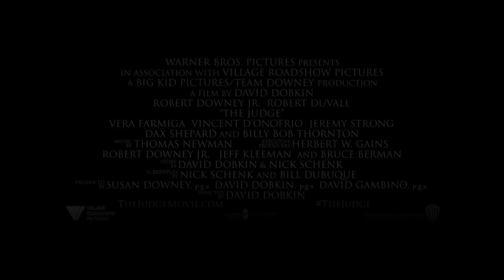The Judge TRAILER 1 (2014) - Robert Downey Jr., Billy Bob Thornton Movie HD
Big city lawyer Hank Palmer returns to his childhood home where his father, the town's judge, is suspected of murder. Hank sets out to discover the truth and, along the way, reconnects with his estranged family.